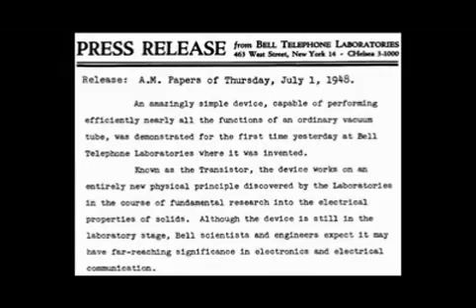World's First Transistor Invented by Bell Telephone Laboratories - Dec 1947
The "Transistor" which was Invented By Bell Telephone Laboratories in Dec 1947, and was one the the "Greatest" developments of the 20th century. This important discovery and invention, was the start of the semiconductor revolution and which lead us into the modern computer and information age. The name "Transistor" was derived from a combination of words, which were TRANSconductance and varISTOR. Bell Labs had filed for patent (2,524,035) on this "Transistor" invention on June 17, 1948 and was issued a Patent on Oct 3, 1950.

Walter Brattain and John Bardeen had developed and Invented the germanium Point-Contact Transistor, while working at Bell Telephone Laboratories. Walter Brattain had first demonstrated its "New" Transistor Invention on Dec 23rd, 1947, for a team of Bell Labs management personnel and officials. And Bell Labs had officially announced its "New" Transistor Invention at a Press Conference that was held on June 30, 1948.

William Shockley was in charge of the Semiconductor Research Department, but his name was never put on the original "Transistor" patent.  But, William Shockley had developed and Invented the germanium Junction Transistor and applied for a patent shortly afterwards, which was an improvement over the original germanium Point-Contact Transistor. Bell Labs had filed for a patent (2,569,347) for this Junction Transistor on June 26, 1948 and was issued a Patent on Sept 25, 1951. And Bell Labs held an official Press Conference on July 4, 1951, for the invention of the "New" Junction Transistor.

And in 1956, all three Bell Labs scientists (William Shockley, Walter Brattain, and John Bardeen) had won the Nobel Prize in physics, for the invention of the "Transistor".

Also, see my other Youtube video , which is listed below .